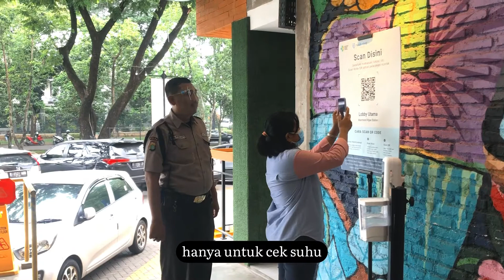YANG TERAMAN (PARODY | NOAH - Yang Terdalam)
Diperuntukkan hanya untuk hiburan